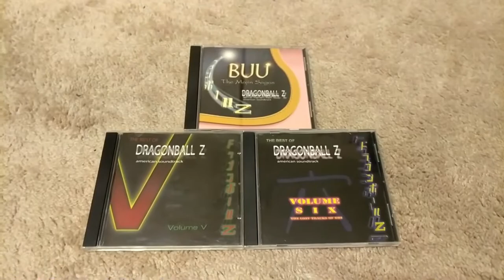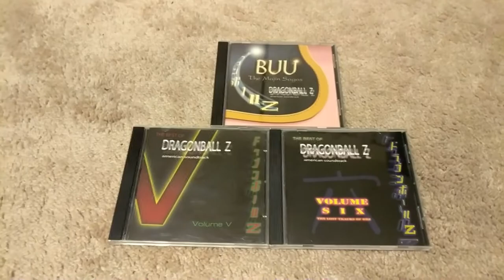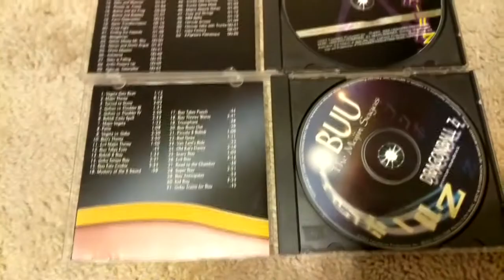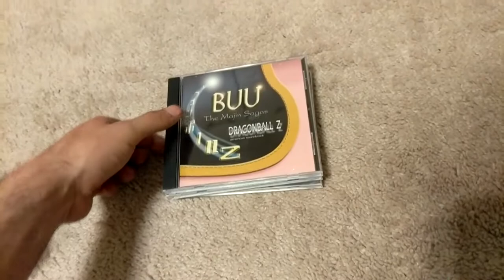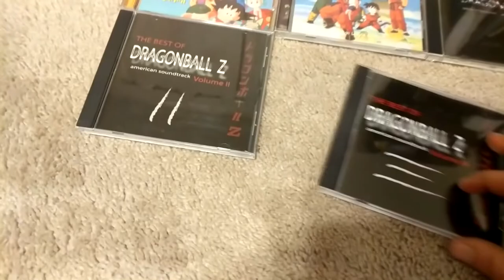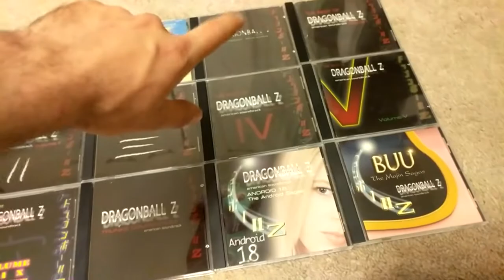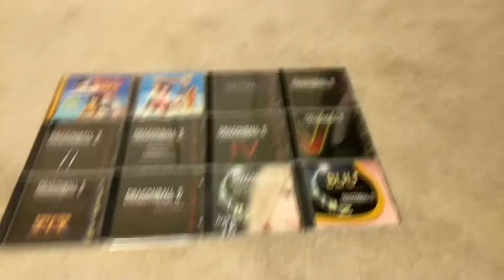DRAGON BALL Z AMERICAN SOUNDTRACKS | Collection Update #10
today I will be going over my most recent addition to my collection the American soundtracks!